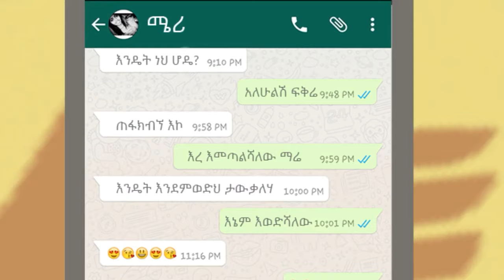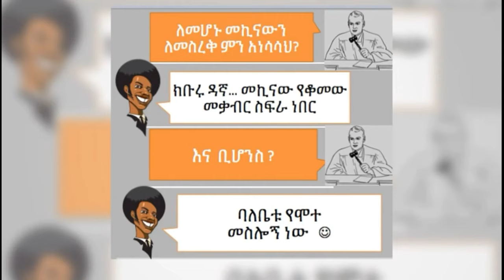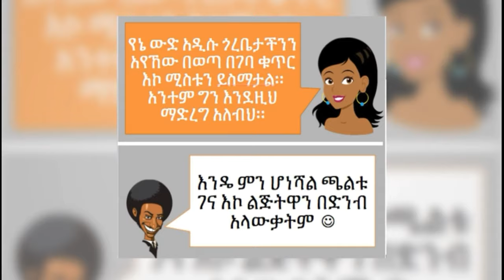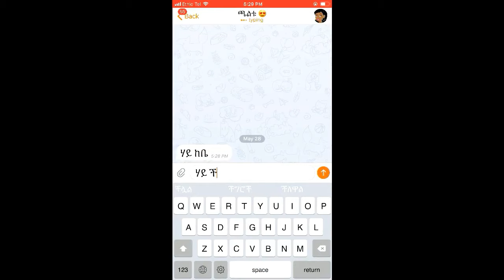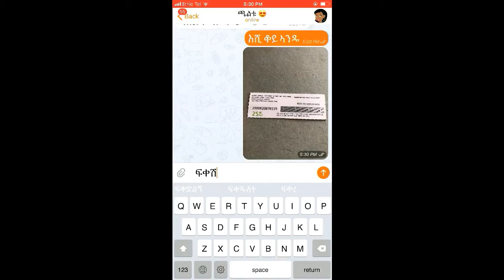Ethiopian Funny videos| Abe na kebe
new ethiopian music 2020 this week,new ethiopian movie 2020 full this week,new ethiopian 2020 music,new ethiopian music 2020,new ethiopian amharic film 2020,new ethiopian amharic music,new ethiopian amharic film